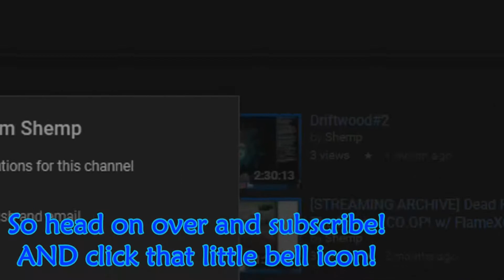NEW CHANNEL ANNOUNCEMENT!!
Snapchat! ► shbeblytheok

"ShbeblyTheGreat Theme" by George Machado